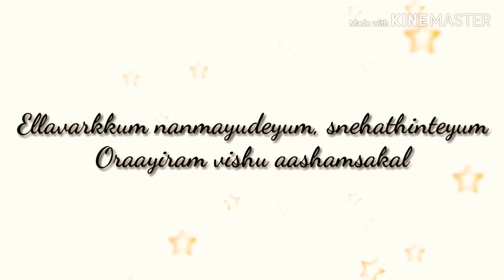MIXED FRUIT PAYASAM // വളരെ എളുപ്പത്തിൽ തയ്യാറാക്കാൻ പറ്റിയ ഒരു വെറൈറ്റി ഫ്രൂട്ട് പായസം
Payasam or Kheer, which is my all time favorite dessert. Payasam is a quick and easy fix for our sweet cravings.There are variety of payasam that can be prepare with innovation according to our taste.

Here Iam presenting an easy an quick mixed fruit payasam that can be prepared at any time and occasions with easily available ingredients. The freshness of fruits and the creaminess of milk and condensed milk, makes the dessert really yum.

INGREDIENTS :

Apple cut into pieces - 1 large
Pineapple Chopped - 1/2 - 3/4 cup
Pomegranate - 2 tbsp
Sabudana - 1/2 cup
Cashew
Raisins
Ghee or butter - 1 - 2 tbsp
Water